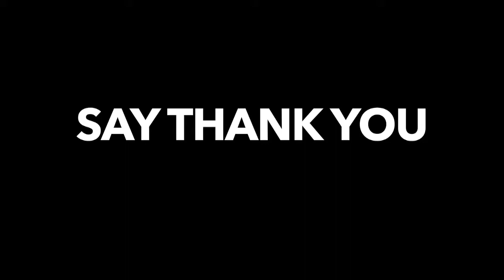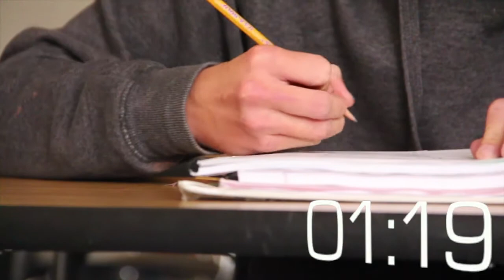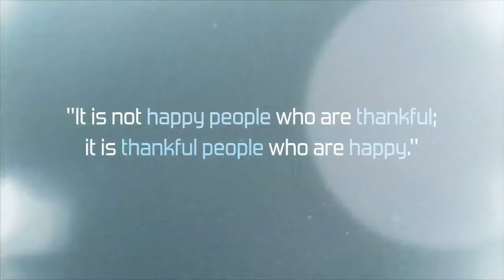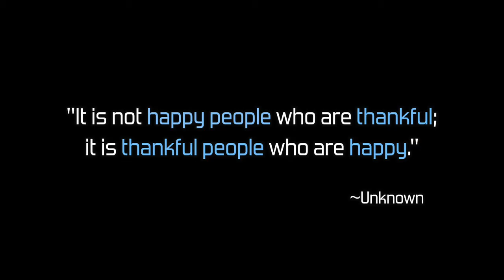3-24-15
Announcements for Granite Park Junior High. 90 Sec Check.  Stress Less Week. Dance Co. Auditions.